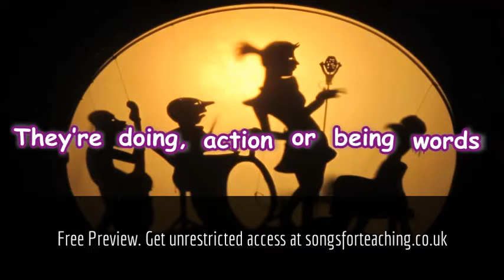Verb Vibrations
A jazzy tune for teaching about verbs.